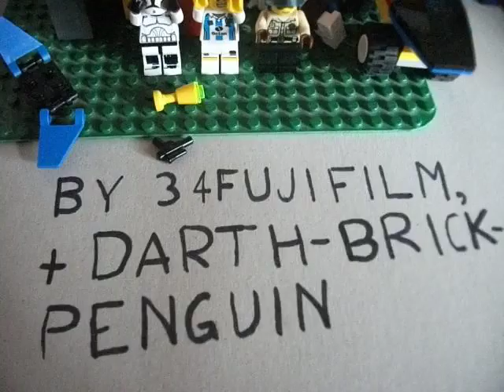the clone killing.avi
REBEL CLONE KILLS BOSS